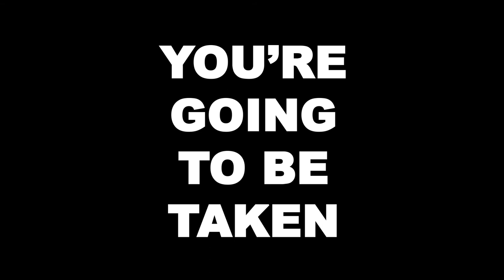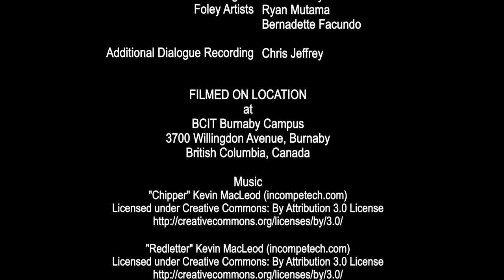You're Going to be Taken - Lossless Pictures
Produced by Lossless Pictures, a second-year BCIT Television & Video Production adaptation of  Pierre Morel's "Taken".